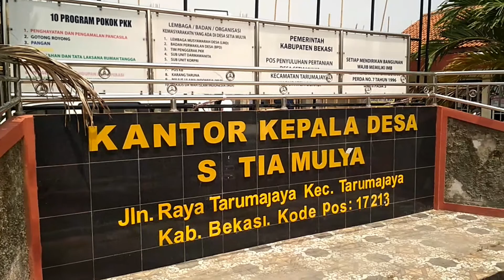Pembangunan Kantor Desa Setia Mulya Kec.Tarumajaya Sudah 60%